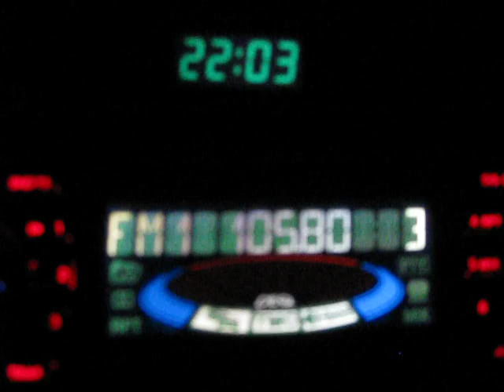плевенски окръг 019